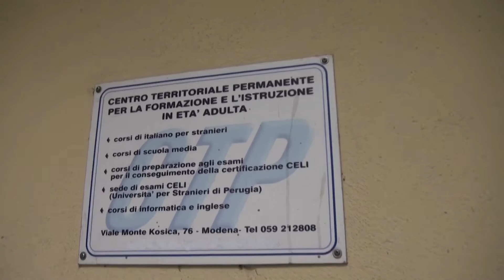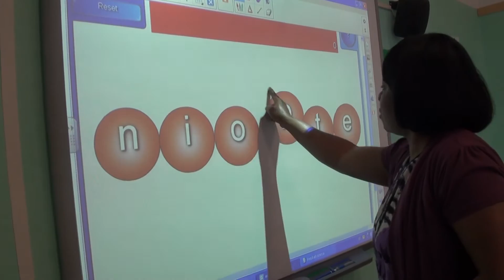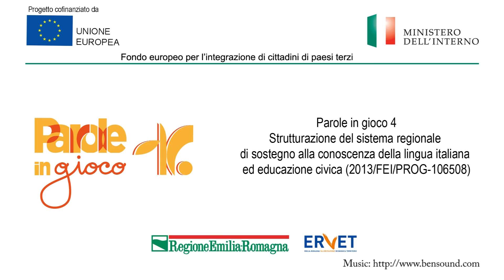Pig4 - CPIA Modena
Sperimentazione dell’uso dei tablet nella didattica con utenti a bassa o nulla scolarità